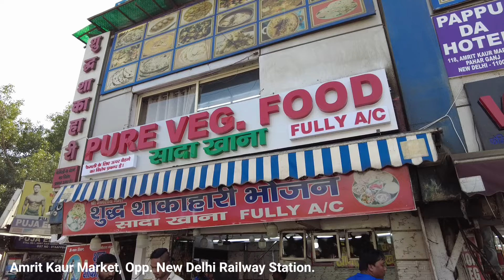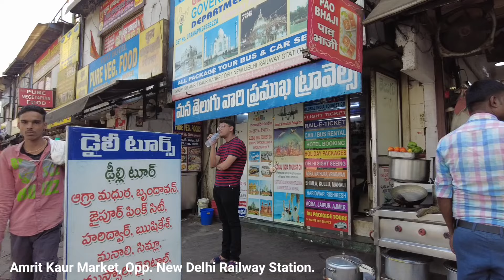Walking tour: 43 Minutes tour covering main areas of Pahar Ganj, New Delhi.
Tour includes areas: Nehru Bazar, 6 Tooti Chowk, Main bazar Pahar Ganj, Chemsford Road, Amrit Kaur Market, Desh Bandhu Gupta Road, Rajguru Road-Chuna Mandi, Imperial Cinema Hall.
Hotels, lodges, bars, jewellery shops, restaurants, mobile stores, dhabas, hardware, wooden plywood, packaging material.
xxxxxxxxxxxxxxxxxxxxxxxxxxxxxxxx
Recording Date: Tuesday, May 28, 2024
xxxxxxxxxxxxxxxxxxxxxxxxxxxxxxxx
Temperature: 46°C
Time: 03:35 P.M.